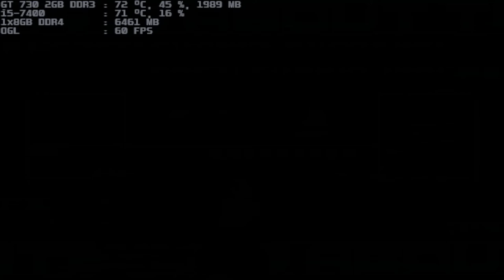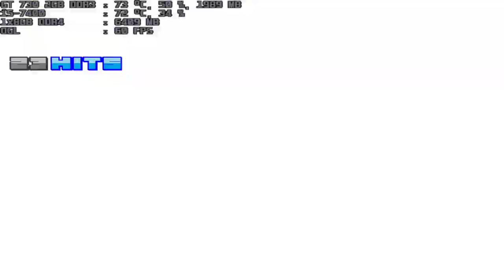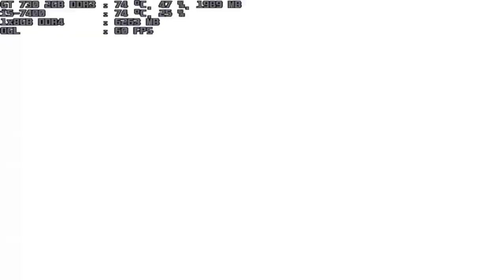mugen 1.1 blue arena castlevania-kusanagi 7p vs castlevania-iori 1p